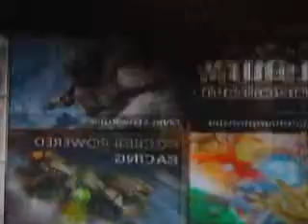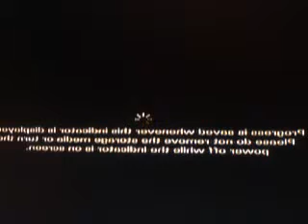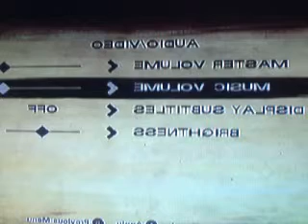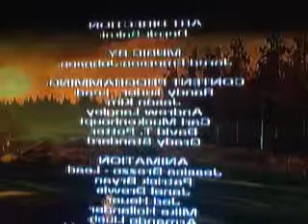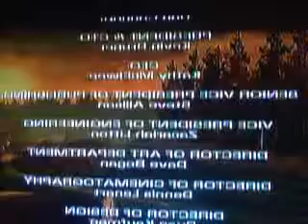Gage plays: The Walking Dead Season 2 trial demo